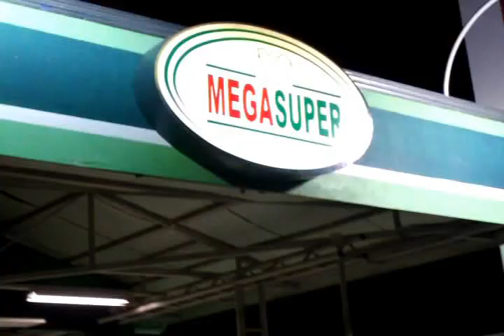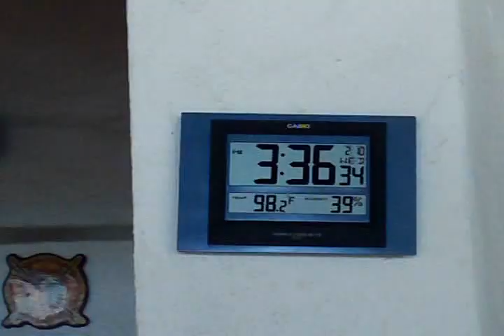Guanacaste Costa Rica 2010 - Smack My Crab Up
February 2010 Trip to Costa Rica. Ampingstonston 2010 Costa Rica Trip Crew: Manu, E-nise, Erich and Sam.